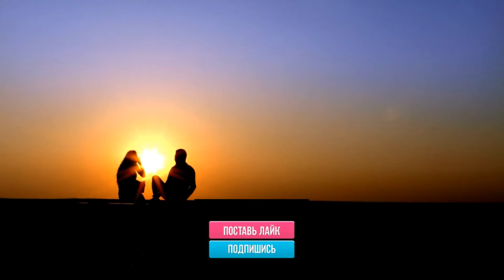Raikaho - Туман (Dj Ikonnikov E.x.c Version)